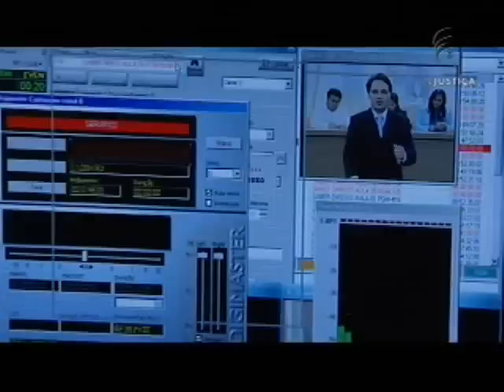Plenárias - Cobertura julgamento AP 470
O programa Plenárias, da TV Justiça, traz a cobertura completa da semana de continuação do julgamento da Ação Penal (AP) 470. Foram realizadas sessões do Plenário do Supremo Tribunal Federal no dia 22, 23 e 24 de agosto, para finalização da primeira parte do voto do ministro relator, Joaquim Barbosa e do voto do ministro revisor, Ricardo Lewandowski, apenas em relação aos itens já abordados pelo relator. A cobertura completa você confere no programa Plenárias.